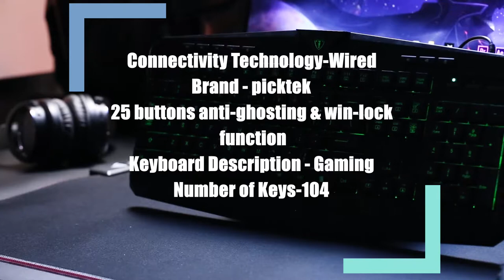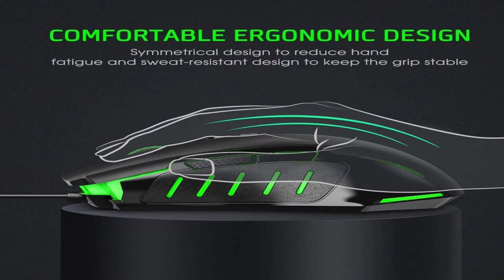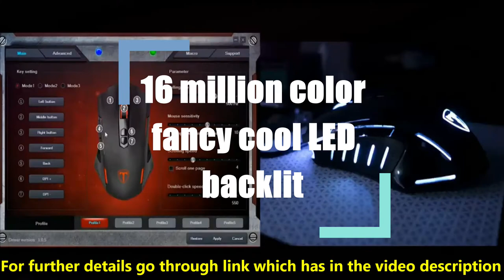PICTEK Gaming Accessories (RGB Keyboard and Gaming Mouse)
PICTEK Gaming Accessories (RGB Keyboard and Gaming Mouse) For Euro Truck Simulator 2 also other games...`

Product 1( RGB Gaming Keyboard )
PICTEK RGB Gaming Keyboard USB Wired Keyboard, Crater Architecture Backlit Computer Keyboard with 8 Independent Multimedia Keys, 25 Keys Anti-ghosting, Splash-Proof, Ideal for PC/Mac Game, Black

Brand  - PICTEK
Number of Buttons   - 25
Keyboard Description - Gaming

Product 2( Gaming Mouse )
PICTEK Gaming Mouse Wired [7200 DPI] [Programmable] [Breathing Light] Ergonomic Game USB Computer Mice RGB Gamer Desktop Laptop PC Gaming Mouse, 7 Buttons for Windows 7/8/10/XP Vista Linux, Black

Color Black
Movement Detection Technology Optical
Brand PICTEK
Hand Orientation Right